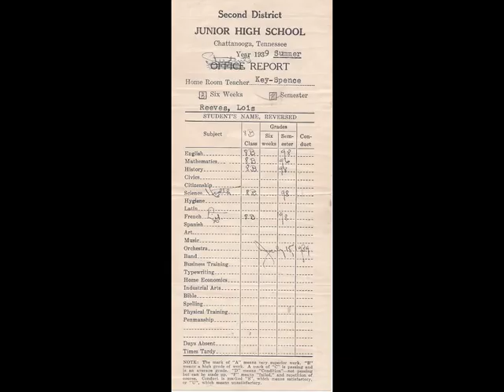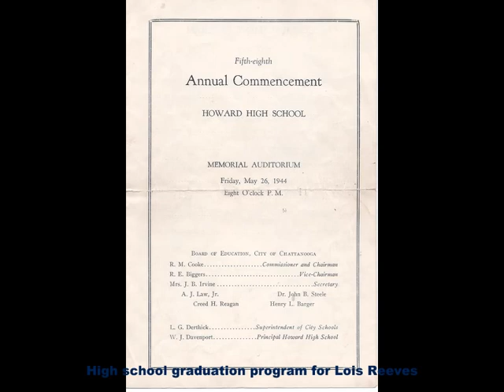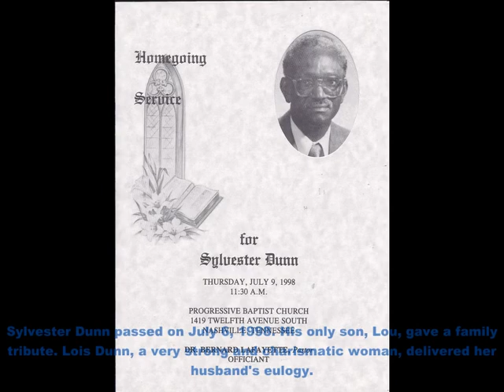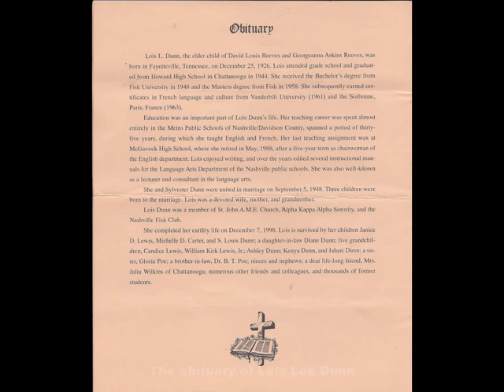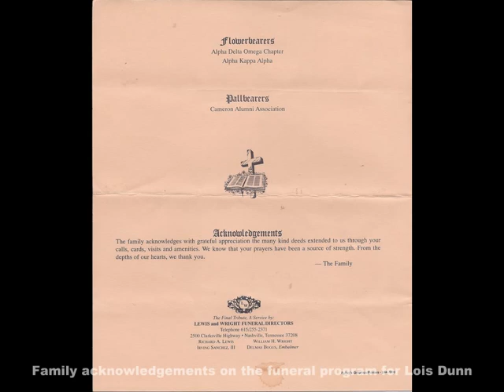The Story of Lois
A photo movie tribute to Lois Lee Reeves Dunn. [Please see "A Story of Lois," Parts I, II and III for Gloria Reeves Poe oral history on Lois Dunn.